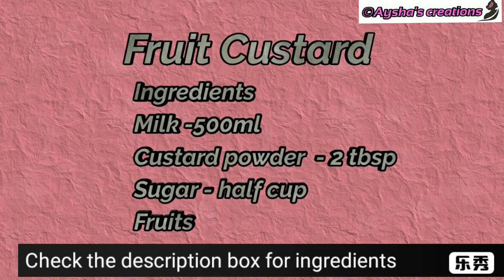Fruit Custard||Custard recipe||Dessert||Ep:40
The products I purchased from amazon
Fruit custard
Ingredients
Fruits